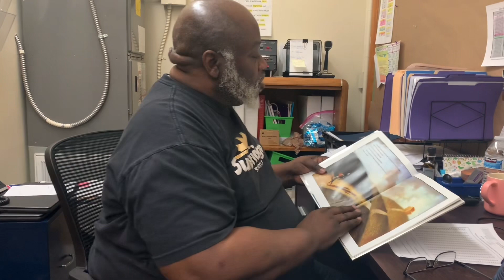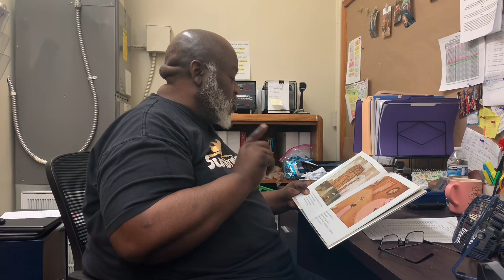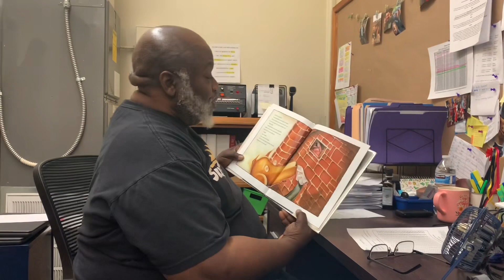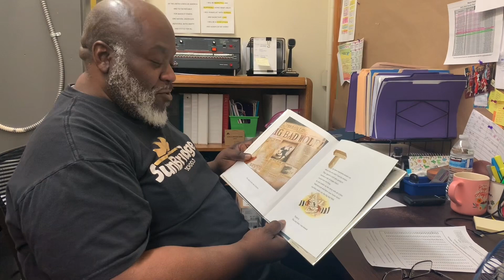The True Story of the Three Little Pigs Read Aloud